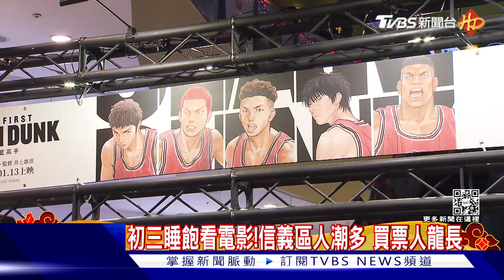初三睡飽看電影! 台北不像空城...直擊信義區人潮 買票從裡排到外｜TVBS娛樂頭條@TVBSNEWS01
大年初三，要睡到飽！直擊台北信義區，並不像大家過年常說的「像空城」，不少人睡醒後就衝來逛街、看電影，排隊買票人龍一度從裡排到外，其中有人已經要二刷近期超夯【灌籃高手電影版】。而除了動畫，賀歲國片也是好選擇，其中炎亞綸客串的《我的婆婆怎麼把OO搞丟了》，最新花絮展現好身材。